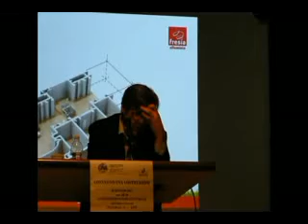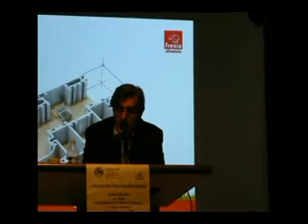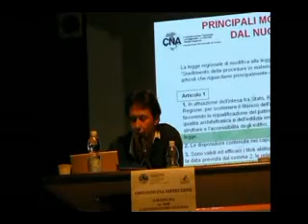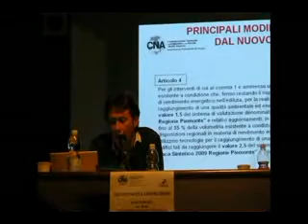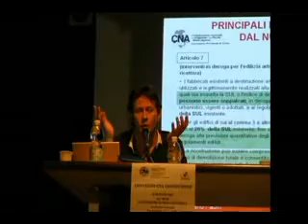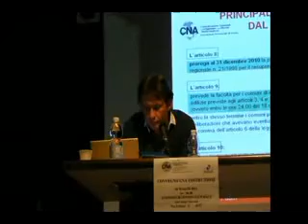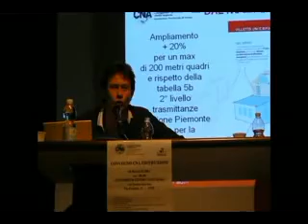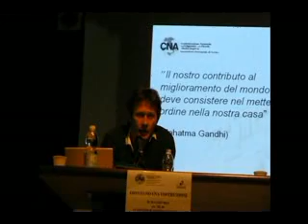Convegno CNA. Asti.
Convegno CNA - Costruzioni, tenutosi ad Asti il 26 maggio 2011.